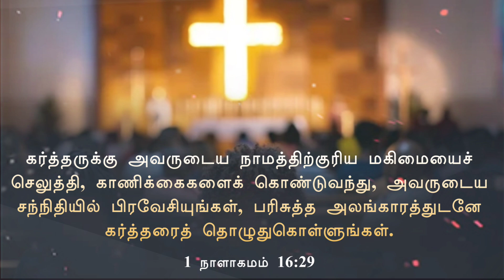PURE HONEY || TAMIL CHRISTIAN WHATSAPP STATUS || TODAY PROMISE VERSE ||1 CHRONICLES 16:29